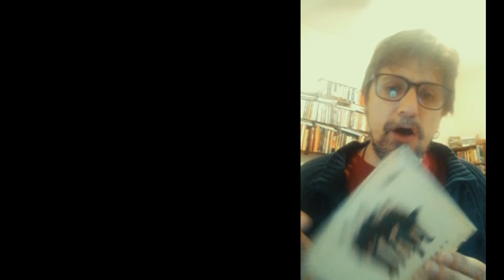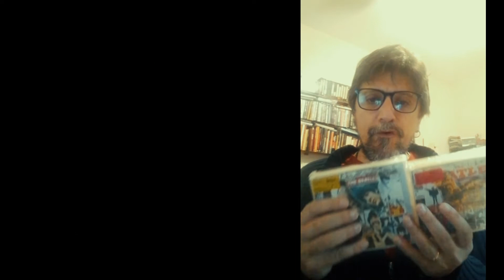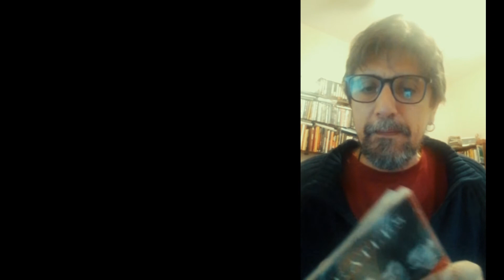Pablo Read: Discos póstumos oficiales de The Beatles